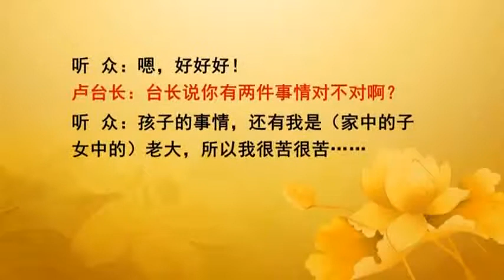【2013】法会开示 泰国曼谷 20130324（卢军宏 卢台长 心灵法门 玄艺综述解答会 佛友见面会）